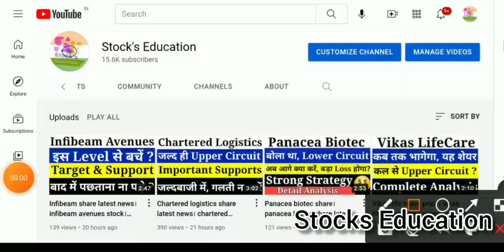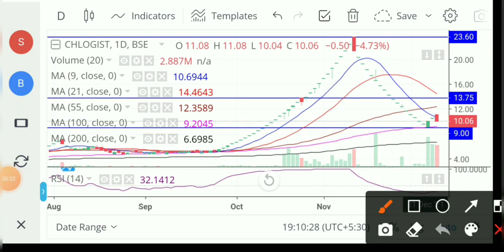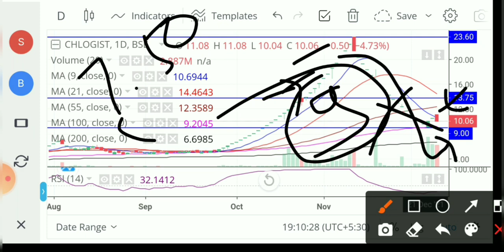Chartered logistics share latest news। chartered logistics share। chartered logistics share price